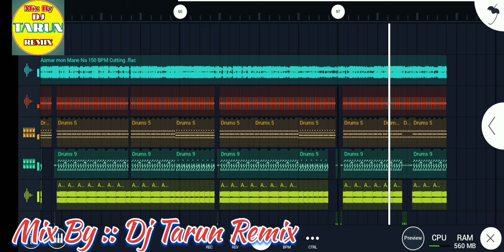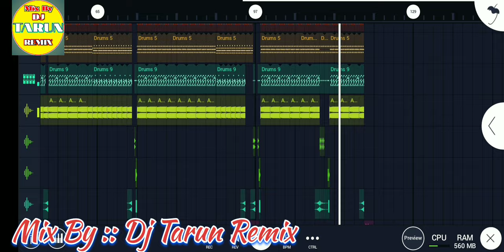Amar Mon Mane Na || 1 Step Long Monster Humming Dance || Tik Tok Viral || Mix By Dj Tarun Remix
Amar Mon Mane Na || 1 Step Long Monster Humming Bass Mix|| Tik Tok Viral || Mix By Dj Tarun Remix

👉 ভিডিওর মধ্যে Password আছে ||

👉 ধন্যবাদ

news reporting, teachig, scholarship, And research,